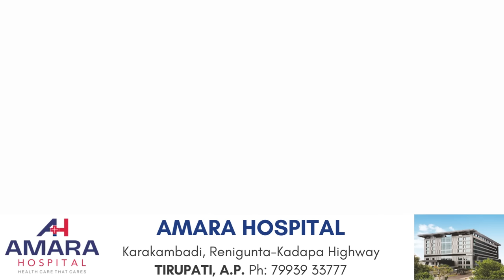Hand and Micro Surgery | Dr. D. Vasudeva Reddy | Amara Hospital, Tirupati